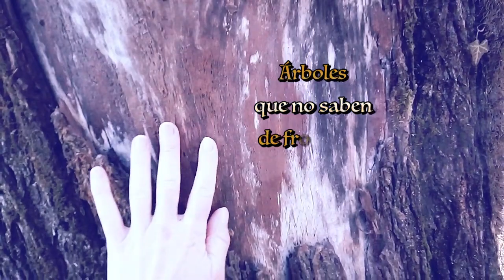El árbol de la vida - by Ada Luz Márquez and Numis Yangalar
Poema "El árbol de la vida"
Escrito y recitado por: Ada Luz Márquez
Creación y edición de Música y voz:  @yangalar